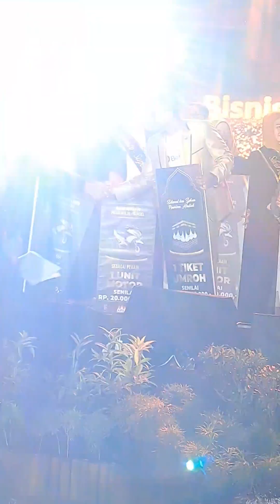Stockist peraih reward motor dan Umroh.. Mantab Luar Biasa.. Bahagia reward.. Softlaunching..